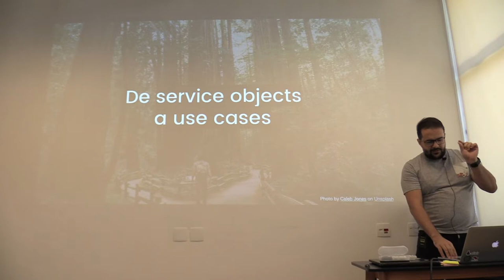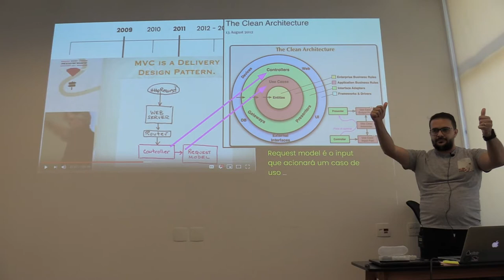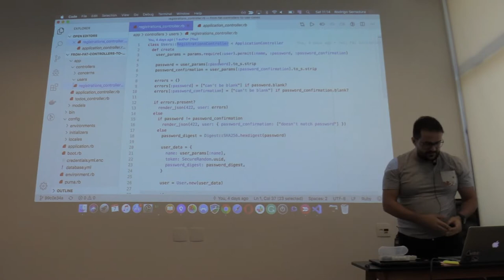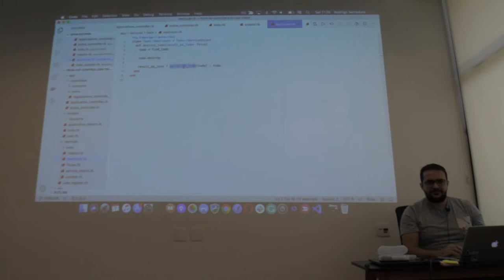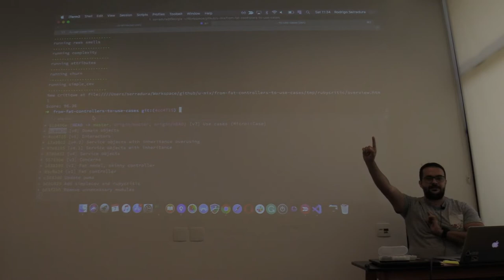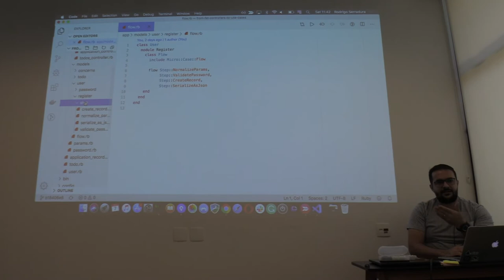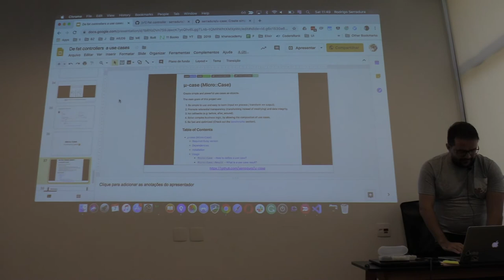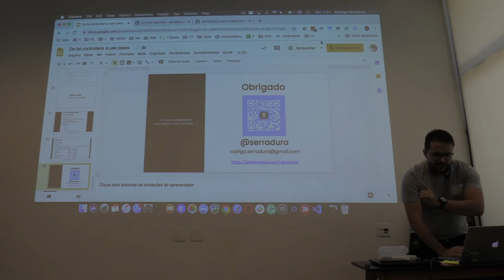De service objects a use cases por Rodrigo Serradura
Apresentado no 57º encontro do Guru-SP na DogHero.